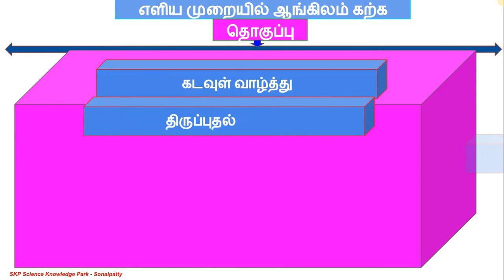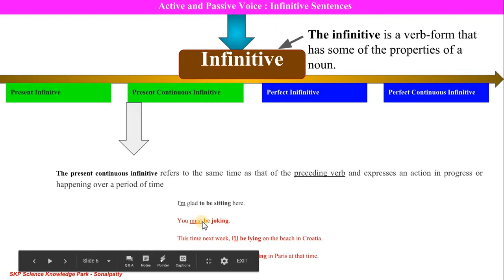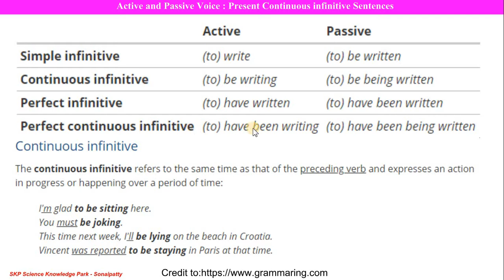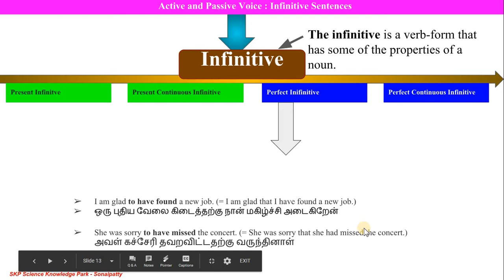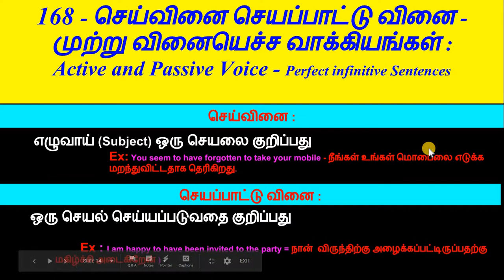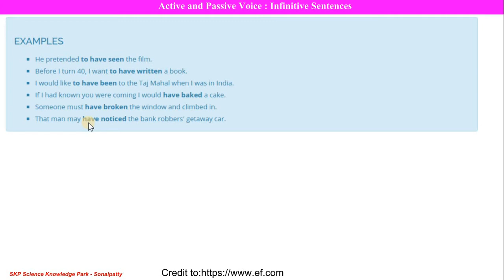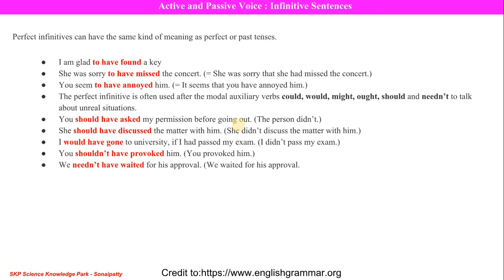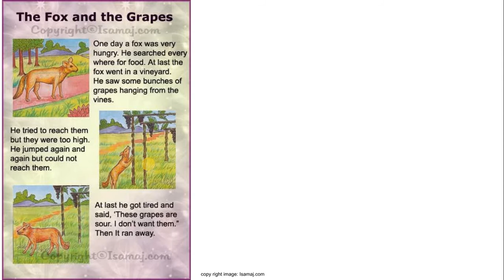168 செய் செயப்பாட்டு வினை Active and Passive Voice Perfect Infinitive Sentences